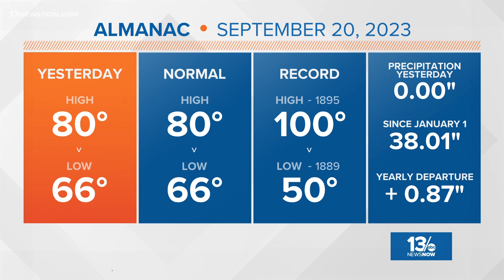Rihanna and A$AP Rocky welcome 2nd child Riot Rose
Rihanna and ASAP Rocky shared photos of a new baby boy. Photographer Diggzy took these photos; he also took pictures of them for their first pregnancy announcement.